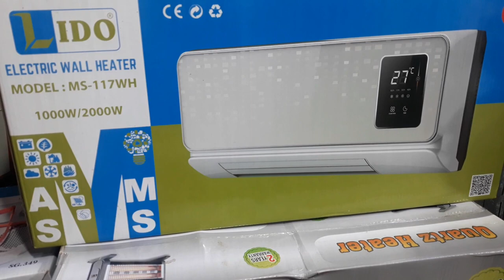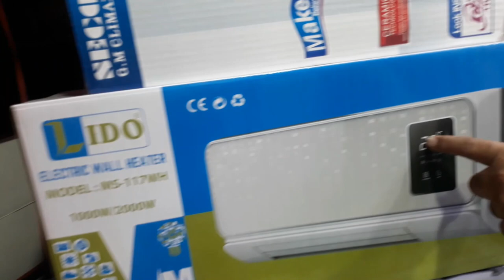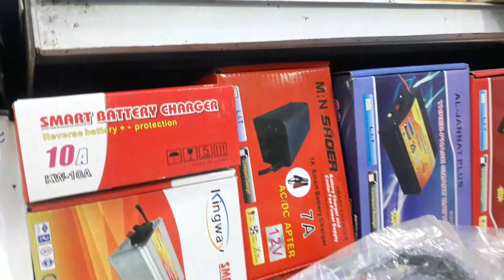Pakistan Latest Electric Heaters Prices Update - Low Electricity 051-577729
Power Tronix Dry Battery & Solar House Whole sale dealer, UPS and Electric Heater and all other Electric heaters.
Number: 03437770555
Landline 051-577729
Location:  Shop No. G-487, DAV College Road Rawalpindi Pakistan.